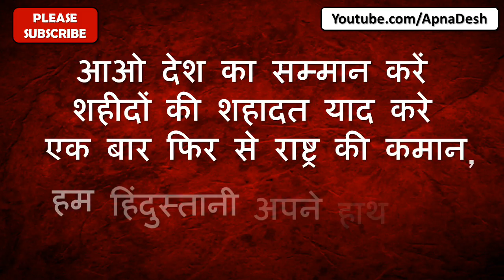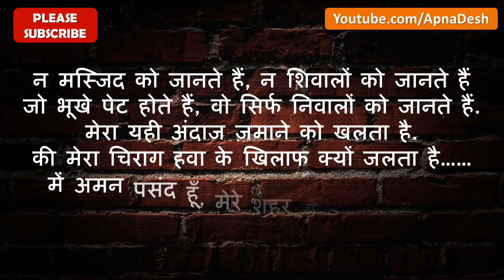Happy Independence day 2024 whatsapp video, song, greeting, Hindi, images, quotes, wallpaper, wishes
On this Independence Day we are wishing you Happy Independence Day to every Indian and to every human being who love freedom.

In this video you will find some great Happy Independence day quotes or wishes.